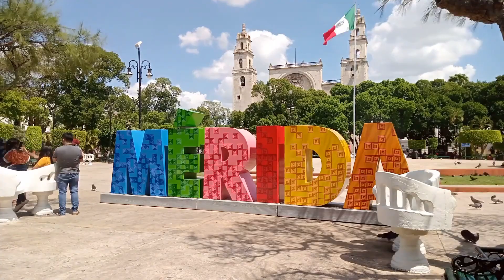10 Fascinating Facts About Mexico City You Didn't Know!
🌆✨ Embark on an awe-inspiring journey through the heart of humanity with our latest video, "10 Fascinating Facts About Mexico City You Didn't Know!" Crafted by artificial intelligence, this educational exploration takes you on a visually stunning voyage, unraveling the intricacies of Earth's diverse and dynamic cities. 🌍🏙️

🔍 Uncover the stories woven into the urban tapestry as AI dissects the evolution, architecture, and cultural richness of cities across the globe. Whether you're a geography enthusiast, urban planner, or simply curious about the world we inhabit, this video promises to enlighten and captivate.

🌐 Witness the power of AI as it analyzes vast datasets, revealing fascinating patterns and trends that shape the skylines and lifestyles of millions. From the bustling streets of Tokyo to the historic charm of Rome, each city has a tale to tell, and our AI is here to narrate it with precision and flair.

🏙️💡 Join us on this educational odyssey, where technology and curiosity collide, illuminating the intricate dance between humanity and its urban landscapes. 🌟🌎